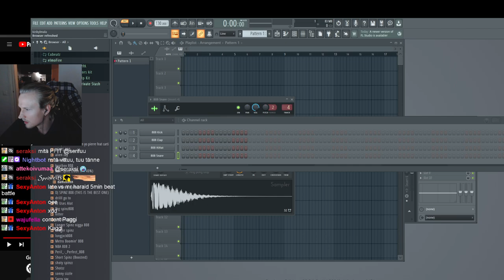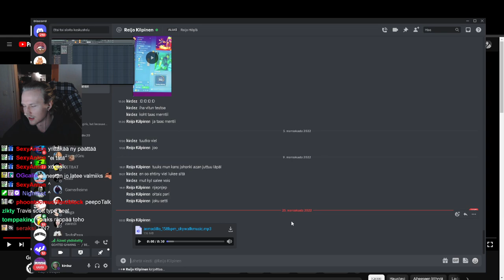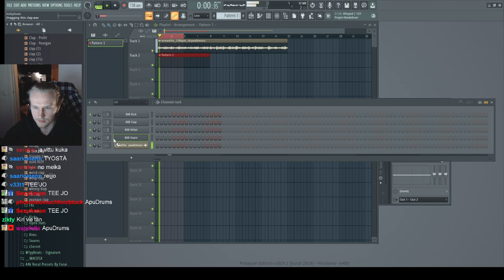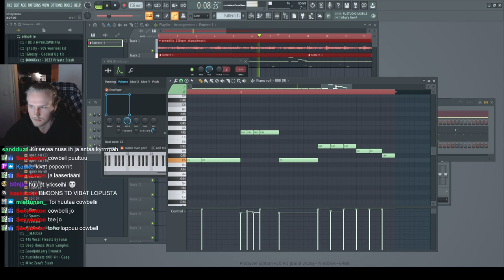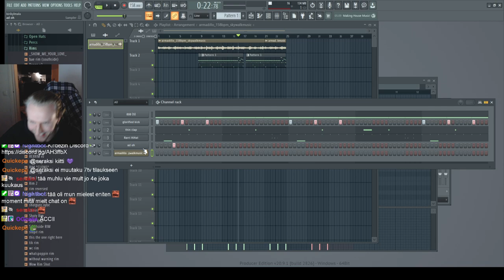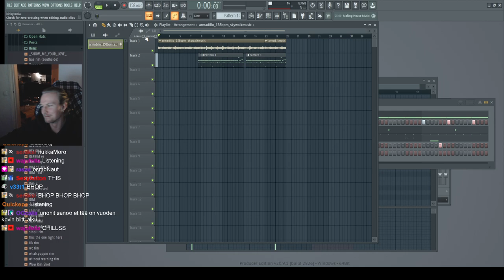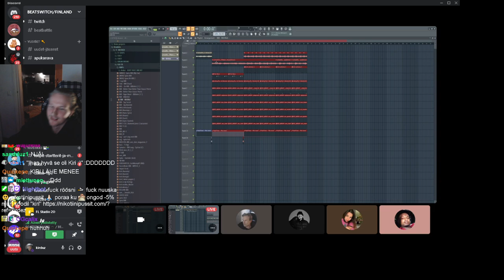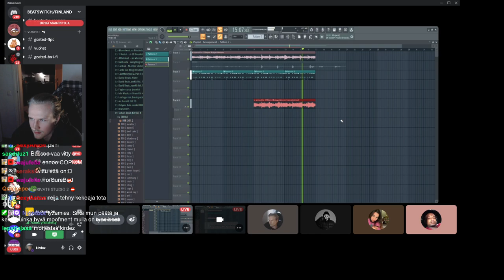Kirdez Biitin teko kisa W/ LYTTÄ & GoodJobLarry...